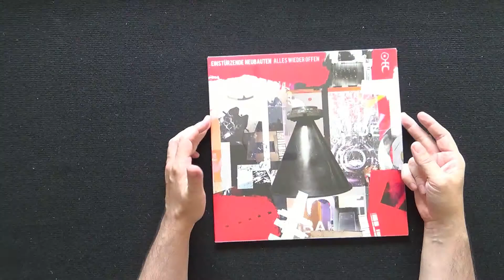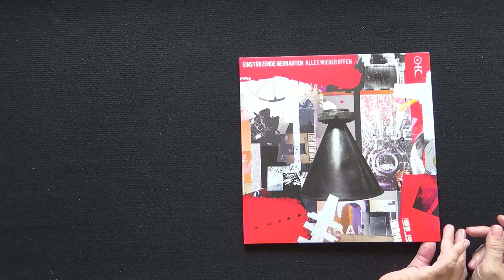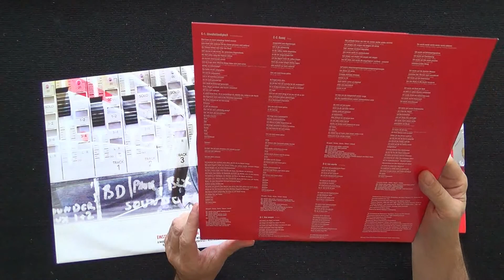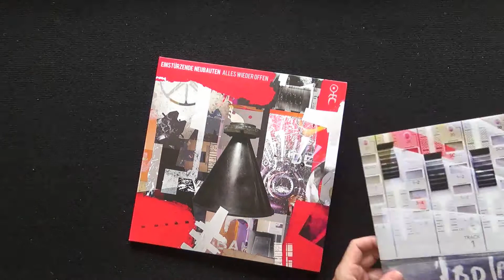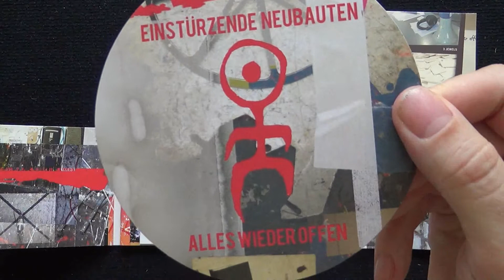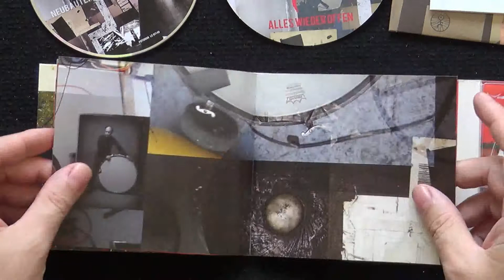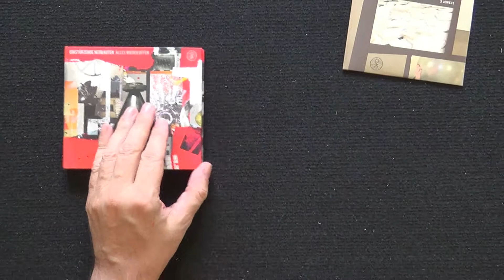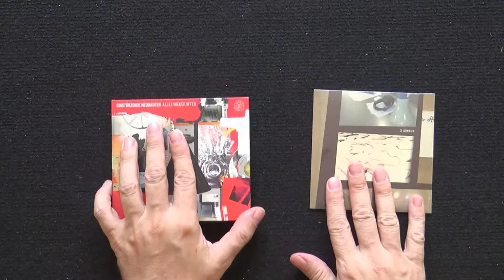59 Déballage / unboxing Dodax - Einsturzende Neubauten 1/2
1ère vidéo d'une série de 2 sur un déballage d'un vinyl de Einsturzende Neubauten en provenance de chez Dodax.